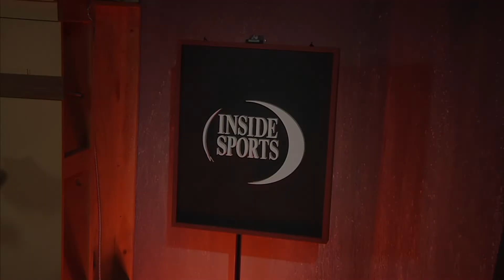Inside Sports Curtis Francois & Will Franklin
Make sure you catch the next Inside Sports on Stl Tv as the Owner of World Wide Technology Raceway Curtis Francois shares his story with Host Todd Blackstock of how he saved the Racetrack in Madison Illinois and has built it up into one of the finest in the nation... WWTR has also announced that it is adding NASCAR Championship Racing in 2022...Plus former Vashon & Mizzou Star Wide Receiver William Franklin who was drafted by the Kansas City Chiefs drops by the studio to discuss how Social Media has changed amateur sports recruiting and talks about making his way back to his High School Alma Mater Vashon and turned the Football Program into a winner so keep watching Inside Sports on Stl Tv, "Experience St. Louis."